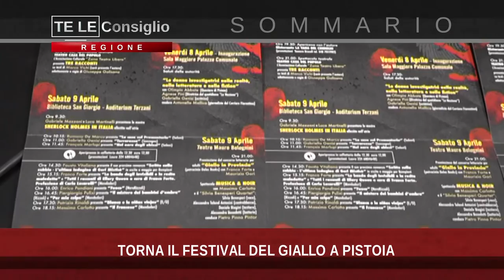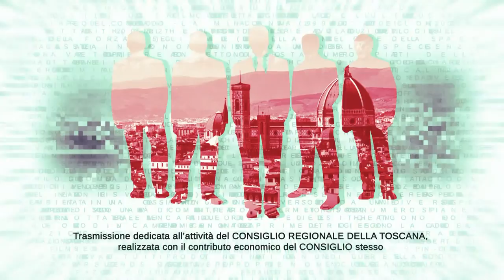TVL Te le Consiglio Regione Toscana n13 020422